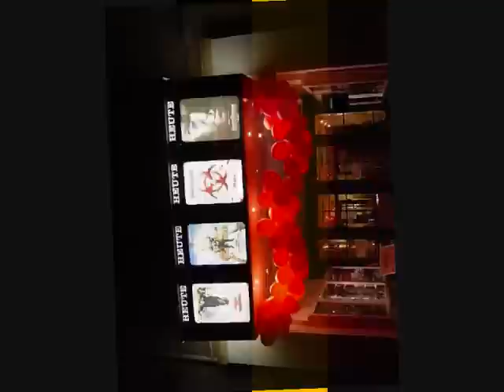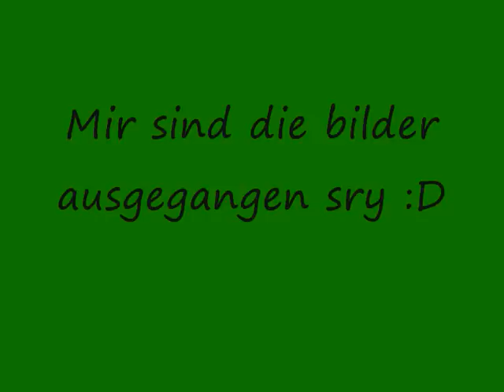Zonologic - Bernburg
Zonologic mit  einen seiner besten songs  ...Bernburg !!!